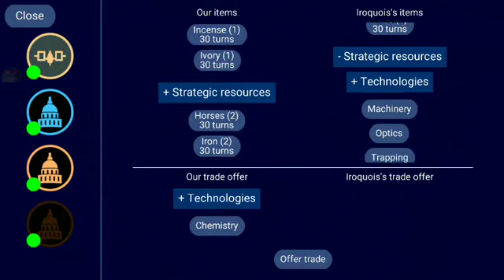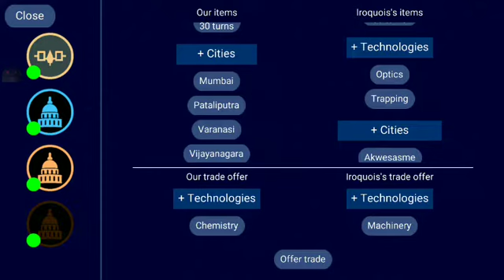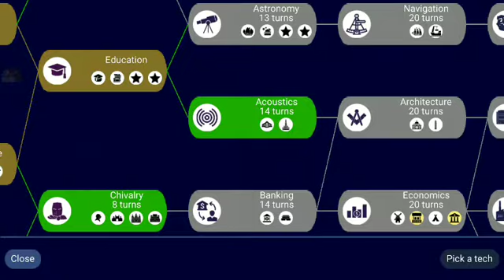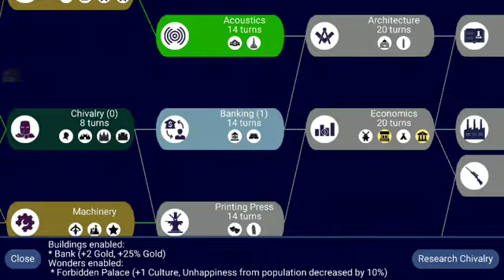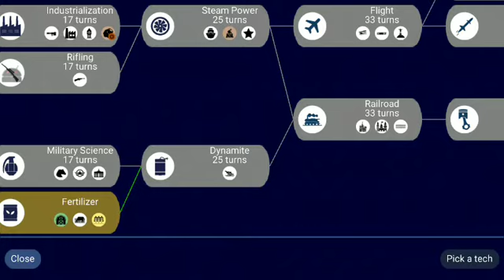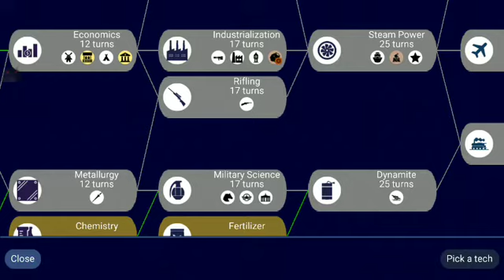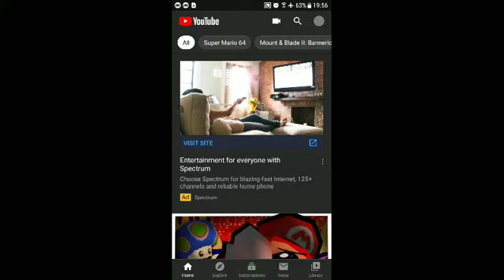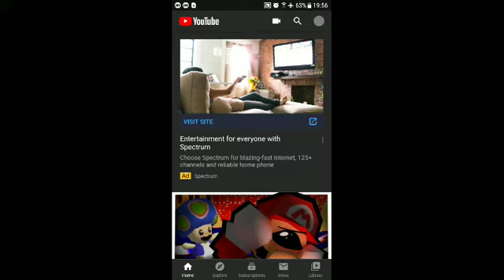April 8, 2020